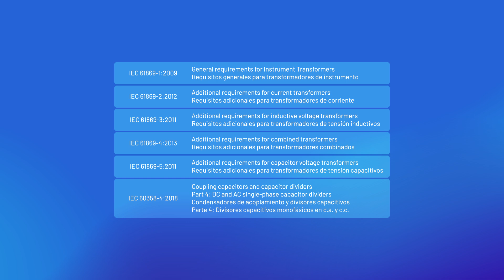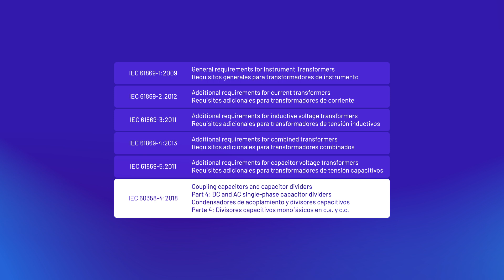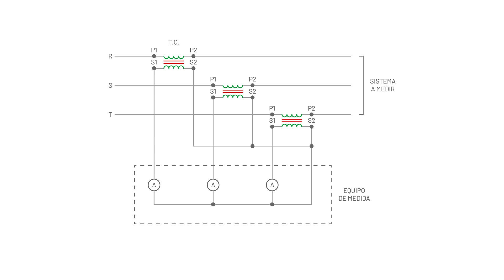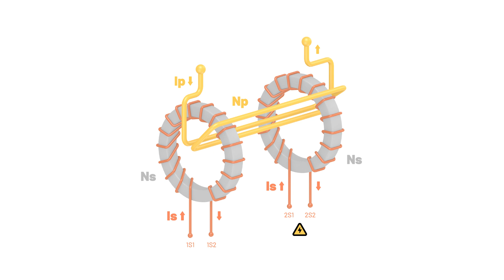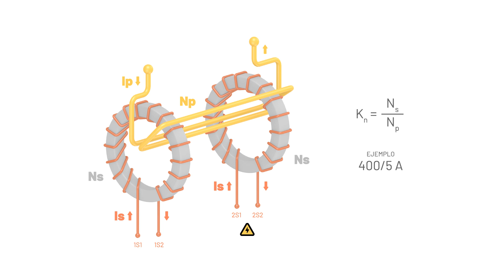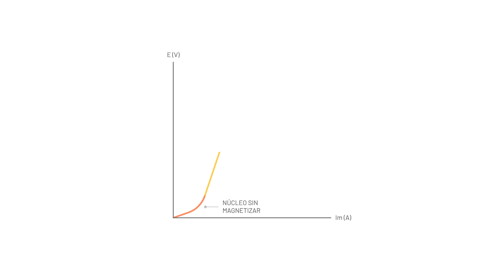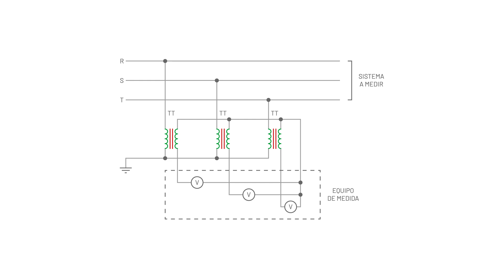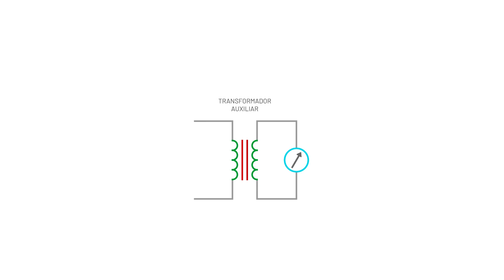Transformadores de MEDIDA y PROTECCIÓN ⚡ ¿Qué son y cómo Identificarlos?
Esta vez te hablaré acerca de los transformadores eléctricos de corriente y de tensión, pensados para la medida y protección de las magnitudes eléctricas. Descubre cómo hacer la adecuada identificación de esta aparamenta. Te explicaré también cómo funcionan los transformadores de medida y protección. Todo esto y mucho más en Sígueme la Corriente.

Este vídeo tiene una SEGUNDA PARTE que explica cómo dimensionar un transformador de medida o protección. Te recomiendo verla

00:00 - Introducción
01:43 - Qué son los Trafos de Instrumento
05:16 - Normas para Trafos de Instrumento
06:53 - Transformadores de Corriente
13:08 - Transformadores de Tensión
16:24 - Cierre

- Links de Interés:
Cuaderno de Formación Arteche